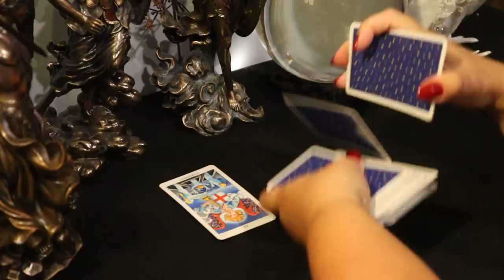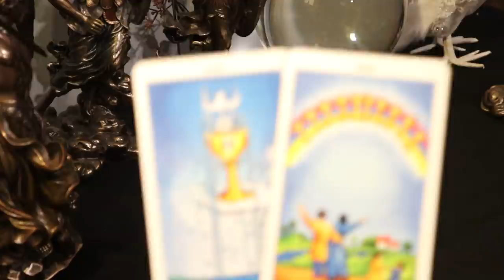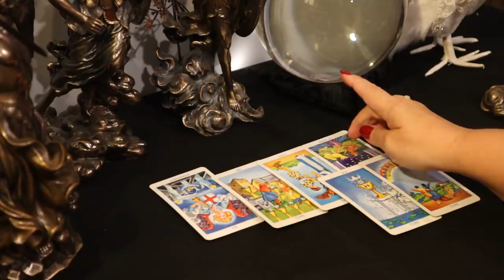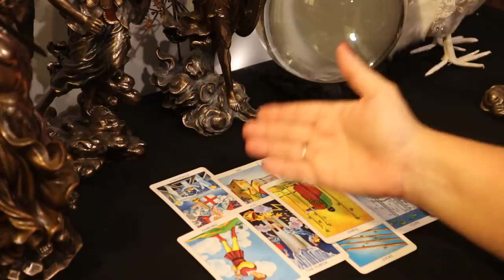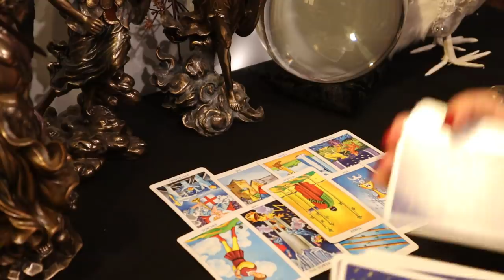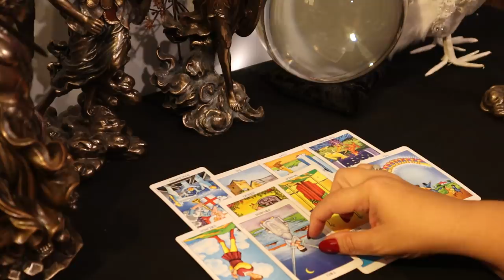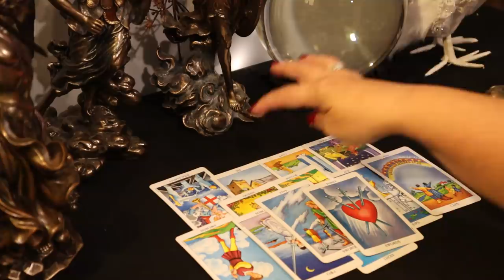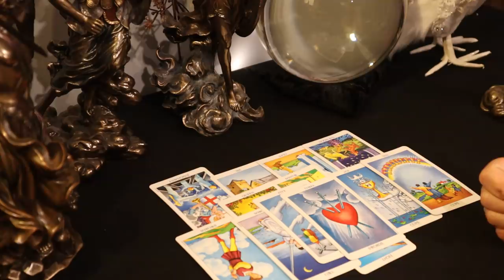The Daily Vibe....This News May Come as a Shock, But Things Get Better...Daily Tarot Reading